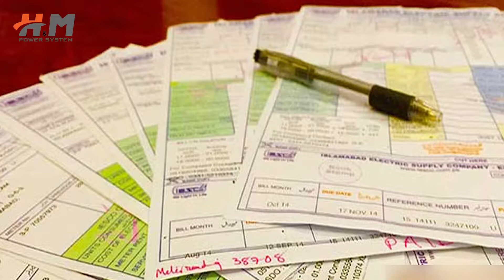Client Review | Client Story | H&M Power System | H&M Enterprises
Want to reduce your electrcity bills but don't know how???
H&M Enterprises has the best solution for you to cut of electricity cost.
Use solar panels & enjoy maximum electricity consumption with reduced bills.
For installation call us.